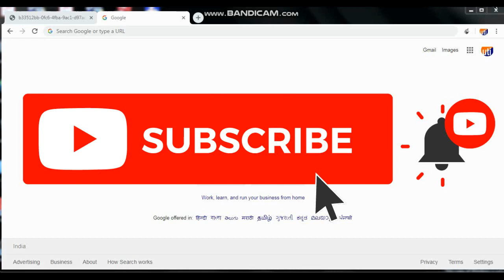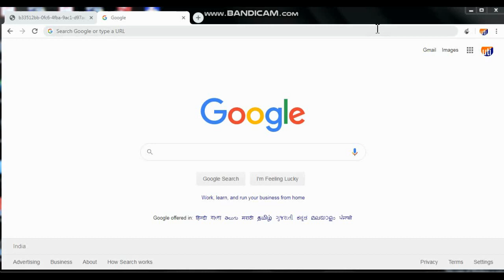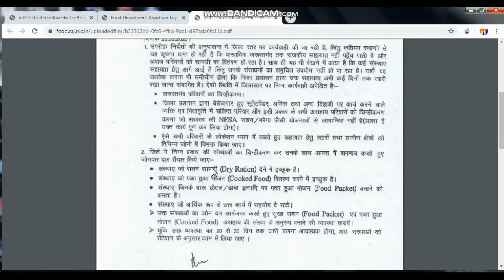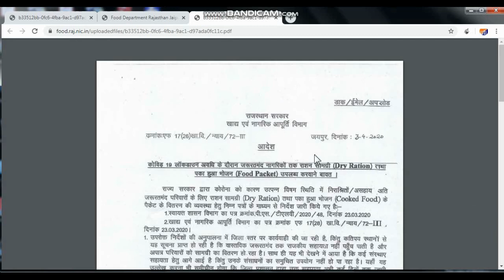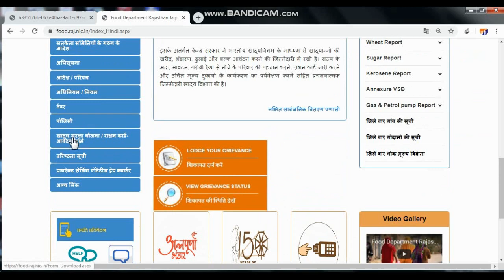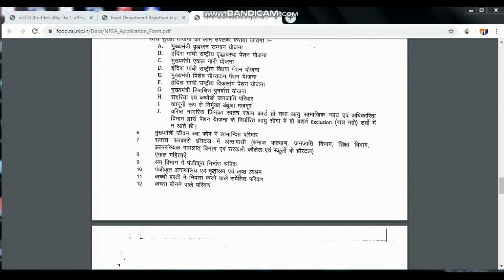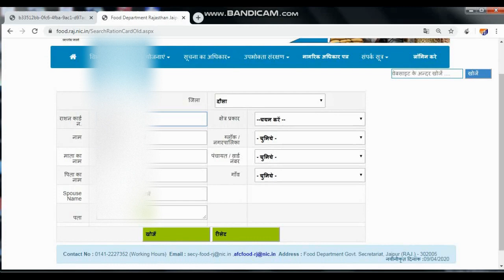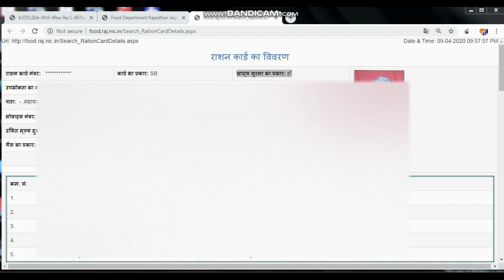Ration samagri kaise chalu karaye | NFSA ka form kaise bhare 2020 | Ration card ko kaise chalu kare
NFSA ka form kaise bhare 2020 | Ration samagri kaise chalu karaye | Ration card ko kaise chalu kare 2020

आज के इस विडियो में आप देखेंगे NFSA ka form kaise bhare 2020 Ration samagri kaise chalu karaye Ration card ko kaise chalu kare 2020 अगर विडियो पसंद आये तो Like जरुर करे और चैनल पसंद आये तो subscribe करना न भूले

Important link webside : -
SNP TECHNICAL
3. कोविड-19 लॉकडाउन अवधि के दौरान जरूरतमंद नागरिकों तक राशन सामग्री -

1. Ration card ko kaise chalu kare
2. ration card ka nfsa kaise chalu kare online
3. ration card ka nfsa kaise chalu kare
4. ration card ka nfsa kaise chalu kare application
5. ration card ka nfsa kaise chalu kare free
lockdown me kya kare ghar par
5.5 free cylinder kaise milenge
6. ration card ka nfsa kaise chalu kare hindi me
7. ration card ka nfsa kaise chalu kare in hindi
8. ration card ka nfsa kaise chalu kare ke liye
9. ration card ka nfsa kaise chalu kare mobile number
10. ration card ka nfsa kaise chalu kare jati hai
ration card ka nfsa kaise chalu kare thik hai
nfsa ka form apply kaise kare 2020
rashan samagri kaise chalu karaye 2020
ration card ko kaise chalu kare 2020
gaihu kaise lete hai free me
rashan samagri kaise lete hai
ration card ko on kaise k are
nfsa kaise chalu kare
nfsa on karane ke liye kya kare
gaihu lene ke liye kya kare